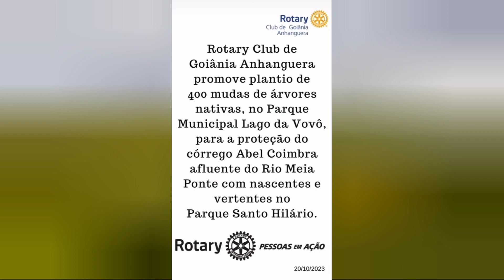400 MUDAS DE ÁRVORES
São os registros do plantio de 400 mudas de árvores, que aconteceu no dia 10 de Outubro de 2023.

Este projeto faz parte das Ações do Rotary Club de Goiânia-Anhanguera, Distrito 4530, que em 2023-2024 está sendo dirigido pela Rotariana Maria Narciza Tavares Silva e tem como Diretora de Imagem Pública a Rotariana Maria Amélia Alves E. Silva e Diretora de Serviços de Projetos a Rotariana Laimar da Silva Léllis.

Este vídeo foi gravado no dia 10 de Outubro de 2023 e editado em 20 de Outubro de 2023 pela Rotariana Maria Elena Arias